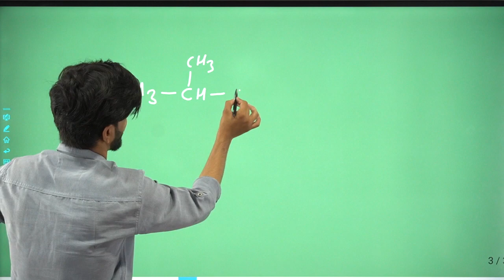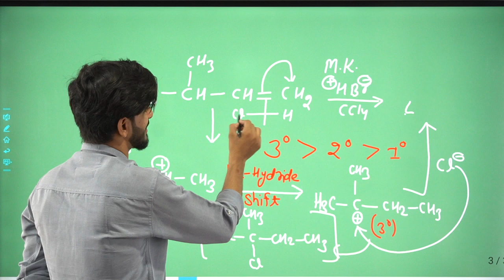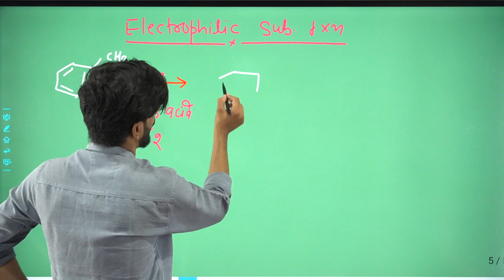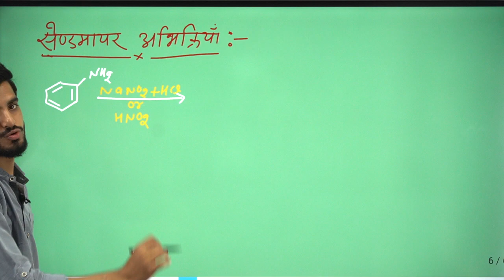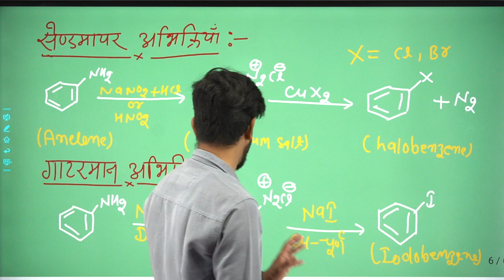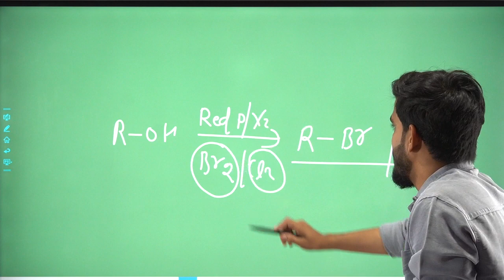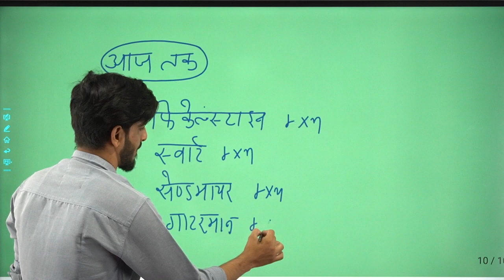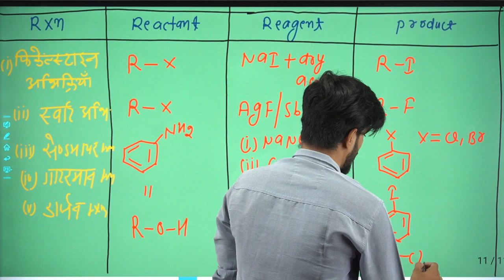preparation of haloalkane